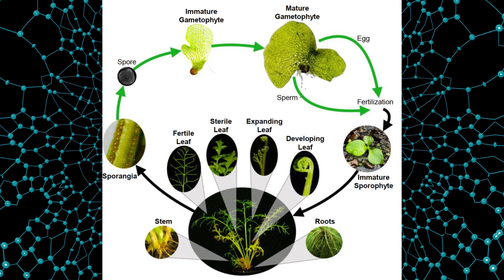The Animal With The Most Chromosomes Is The.....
Don't be fooled by the looks of this fern. This plant has the most chromosomes of any living organism! In this fun video, we explore the fascinating topic of chromosomes and how they impact plant growth and reproduction.

So what does this have to do with ferns? Well, as you'll see, having a lot of chromosomes is important for ferns because it helps them reproduce asexually. Ferns are some of the most successful plants on the planet and it's all because of their impressive chromosome count! Watch the video to learn more about this fascinating topic and see for yourself why this plant has the most chromosomes!

Did you know that the animal with the most number of chromosomes is the fern? These ancient plants have over 1000 chromosomes, which is more than any other organism on Earth.
Ferns are a diverse group of plants that are found all over the world, they can grow in a wide range of environments, from the tropical rainforests to the Arctic tundra.
They reproduce through spores and they have a unique life cycle, alternating between a sporophyte and a gametophyte phase.
Another interesting and bizarre fact about ferns is that they can survive extreme conditions.
Some species of ferns can survive in temperatures as low as -70°C and can also tolerate high levels of radiation.
But perhaps the most bizarre thing about ferns is their ability to regenerate from small fragments.
Ferns can regenerate from a single cell, this means that if you cut a fern into tiny pieces and plant them, each piece will grow into a new plant.
So there you have it, a bizarre fact about the animal with the most number of chromosomes, the fern.

sporophyte sporophyte sporophyte sporophyte sporophyte
gametophyte gametophyte gametophyte gametophyte gametophyte
diploid diploid diploid diploid diploid
alternation of generations alternation of generations alternation of generations alternation of generations alternation of generations
haploid haploid haploid haploid haploid
fern has most chromosomes fern has most chromosomes fern has most chromosomes fern has most chromosomes fern has most chromosomes
fern life cycle fern life cycle fern life cycle fern life cycle fern life cycle